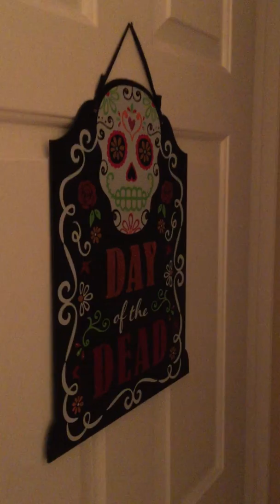Halloween Decorations 2016